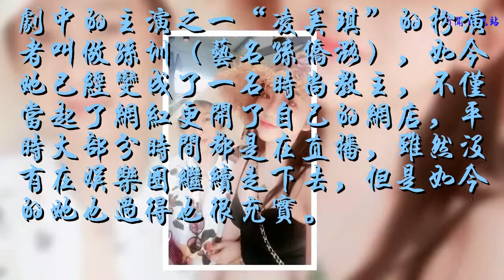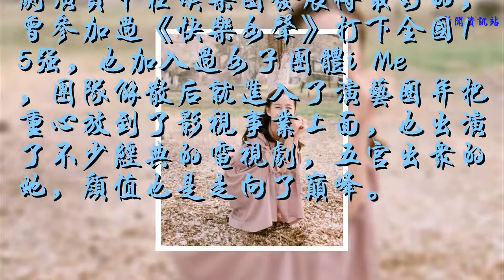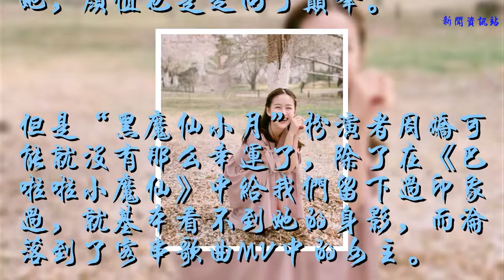《巴啦啦小魔仙》主演現狀，有人淪落客串MV，而她走向顏值巔峰！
《巴啦啦小魔仙》應該是不少90后00后的童年記憶吧，雖然離這部劇播出的時間已經過去10年了，但是不是依舊很懷戀這部電視劇呢，雖然劇情并不現實，但是還是能讓人回味無窮呢。

    劇中的主演之一“凌美琪”的扮演者叫做孫圳（藝名孫僑潞），如今她已經變成了一名時尚教主，不僅當起了網紅更開了自己的網店，平時大部分時間都是在直播，雖然沒有在娛樂圈繼續走下去，但是如今的她也過得也很充實。

    “凌美雪”扮演者黃安儀可以說從小美到大，而且成績也是十分的優越，從小就學習舞蹈在10歲那年就獲得全國放飛夢想舞蹈大賽的冠軍，如今的她已經長成亭亭玉立的大菇涼了，而且據她自己介紹身高一米七，又是一位大長腿女神呀！

    “嚴莉莉”扮演者劉美含，是這部劇演員中在娛樂圈發展得最好的，曾參加過《快樂女聲》打下全國15強，也加入過女子團體i Me，團隊解散后就進入了演藝圈并把重心放到了影視事業上面，也出演了不少經典的電視劇，五官出眾的她，顏值也是走向了巔峰。

    但是“黑魔仙小月”扮演者周嬌可能就沒有那么幸運了，除了在《巴啦啦小魔仙》中給我們留下過印象過，就基本看不到她的身影，而淪落到了客串歌曲MV中的女主。

    同一部劇的演員有些人還在堅持著自己的夢想，而有些人早已淡出娛樂圈，不管怎么樣都希望她們可以追求到自己喜歡的東西，收獲到自己想要的。